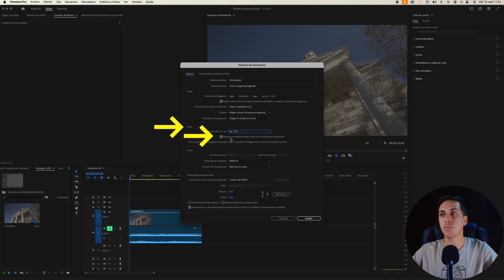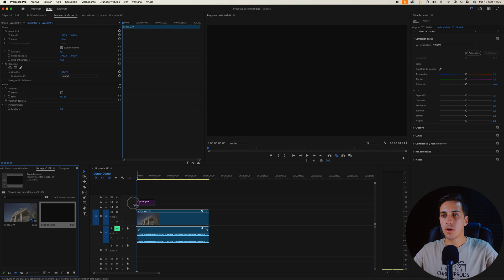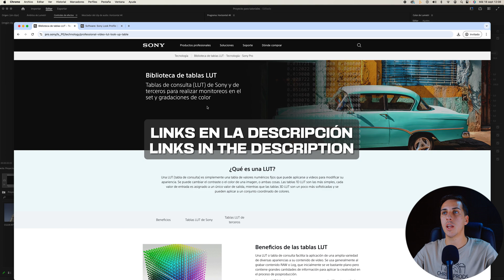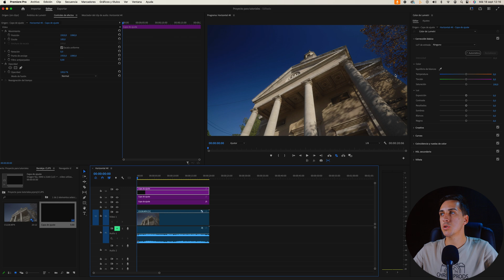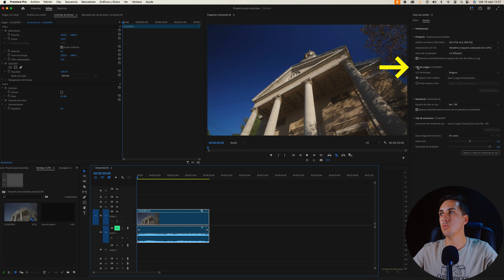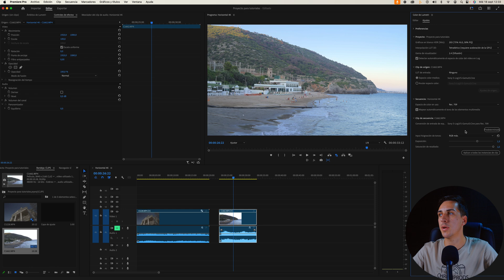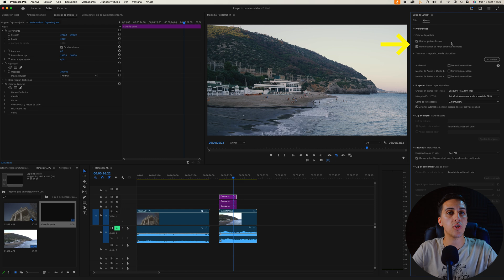Cómo CONVERTIR SLOG3 a REC.709 | Adobe Premiere Pro Tutorial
Cómo convertir SLOG a REC 709 en Adobe Premiere Pro.
En este tutorial aprenderás 3 métodos para convertir de manera fácil tus vídeos grabados en Sony SLOG al espacio de color REC709.

El tercer método es el más rápido y automático que nos ofrece el programa de edición.

S-Log es una curva gamma que encontramos en cámaras Sony, diseñada para grabar y transmitir tanta información grabada por el sensor de la cámara como le sea posible.
S-Log infunde nueva vida a las imágenes conservando la amplia gama de colores y el rango dinámico grabado por el sensor.
En el proceso de edición, tenemos que editar y convertir nuestros vídeos grabados en SLOG al espacio de color estándar REC.709.

*ACTUALIZACIÓN* : Sobre la 3era Opción, a partir de la versión 25.2.0 de Premiere Pro, los pasos son los mismos a seguir, únicamente han cambiado la frase del ajuste, en vez de llamarse "Detectar automáticamente el espacio de color del vídeo en log" , ahora se llama "Registro de detección automática de administración de color y contenido sin procesar". Y también es recomendable activa la nueva opción llamada "Habilitar efectos de sensibilidad al espacio de color".
El ajuste, las funciones y los pasos a seguir son los mismos que los que se muestran en el vídeo tutorial.

Intro: 00:00
1era Opción: 01:22
2na Opción: 02:05
3era Opción: 03:34
Tips Extras: 05:30